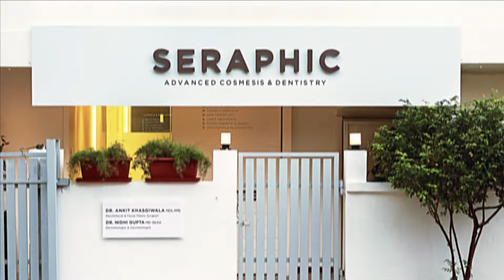एक भी दांत ना हो तो बत्तीसी कैसे बिठाते हैं ? All about Removable Denture | by Vishakha Jain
A removable denture is a prosthetic dental appliance that can be easily taken out of your mouth for cleaning and maintenance. It is typically used to replace missing teeth and restore your smile, as well as improve your ability to speak and eat.

In this YouTube video, you'll learn more about removable dentures, including how they are custom-made to fit your mouth, how to properly care for them, and the benefits and limitations of this type of dental restoration. You'll also hear from patients who have worn removable dentures and their experiences with this treatment option.

Whether you're considering getting a removable denture yourself or just want to learn more about dental prosthetics, this video is a great resource for anyone looking to improve their oral health and regain their confidence in their smile.

Seraphic Dental Clinic Indore-

Location : 30, behind Ithlati saree, Kanchan Bagh, Indore, Madhya Pradesh 452001